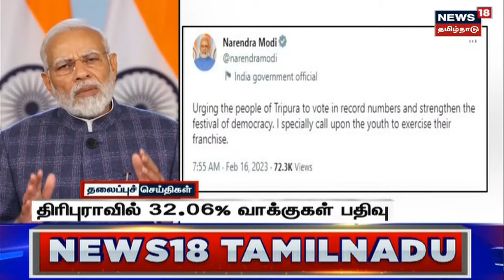Tamil Headlines - 16 February 2023 | பிற்பகல் தலைப்புச் செய்திகள் | News18 Tamil Nadu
Tamil Headlines - 16 February 2023 | பிற்பகல் தலைப்புச் செய்திகள் | News18 Tamil Naduசெய்திகளை துல்லியமாகவும் துரிதமாகவும் வழங்கும் தமிழகத்தின் முதன்மை செய்தி தொலைக்காட்சி உங்கள் நியூஸ்18 தமிழ்நாடு

16 February 2023